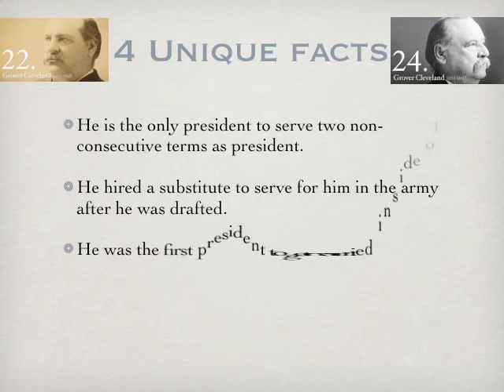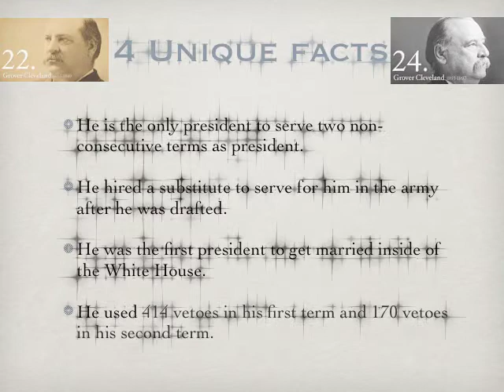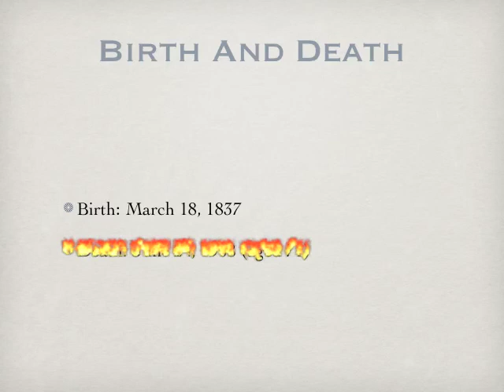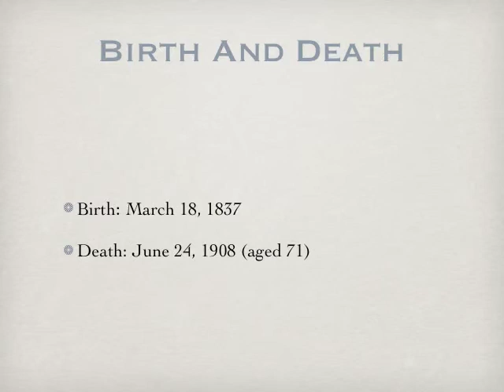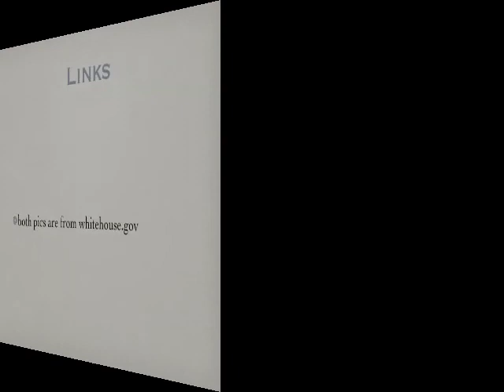Grover Cleveland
7th grade President Presentation by Chris